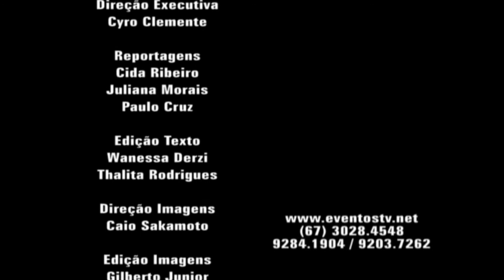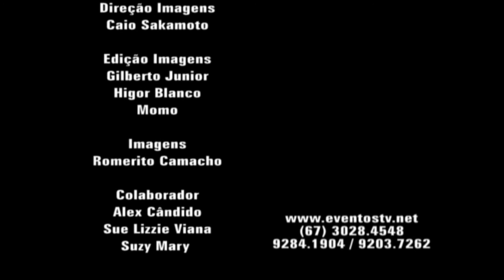PRÊMIO MÉRITO LOJISTA CARIOCA SPORTS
De vendedor a um grande empresário, José Eduardo da Silva, conhecido como Carioca, realizou-se pessoalmente e profissionalmente com a criação da Carioca Sports. Na loja, uma das mais conceituadas da área, você encontra de acessórios esportivos a equipamentos para academia